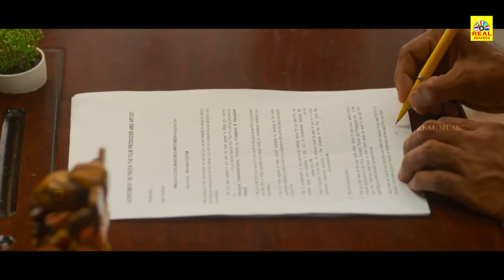BHUVANA VIJIYAM _ Tamil Dubbed Movie _ Super Scenes _ Sunil, Srinivas Reddy, Vennela Kishore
Movie Title: Bhuvana Vijayam
Banners: Himalaya Studio Mansions & Mirth Media
Producers: P.uday Kiran & V.srikanth

Cast:
Sunil
Srinivas Reddy
Vennela Kishore
Viva Harsha
Bigboss Vasanthi
30 years Pruthvi, Dhanraj
Goparaju Ramana, Raj Tirandasu
Jabardast Raghava, Anant
Sonia Chowdary, Snehal Kamat
Shaking Seshu, Sathi pandu
and others

அனைவருக்கும் நன்றி... 🙏